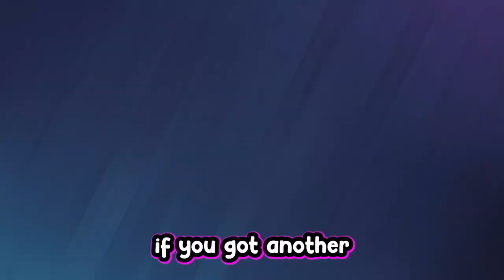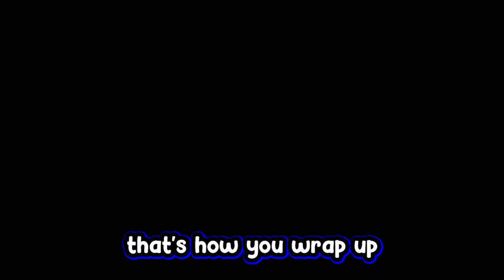R6 Year 9 Season 1 Clips That You Won't Believe!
I Can't wait to make more entertaining videos In the Next Season After My Family Vaca In Which I'm Getting Engaged! I Hope You all enjoy this video, And I Hope You have a amazing day!
Outro song 🎵- legends by Josh A